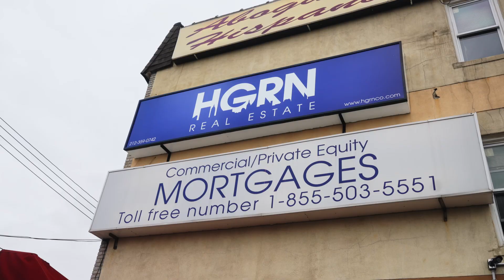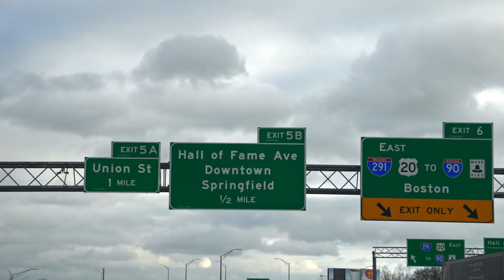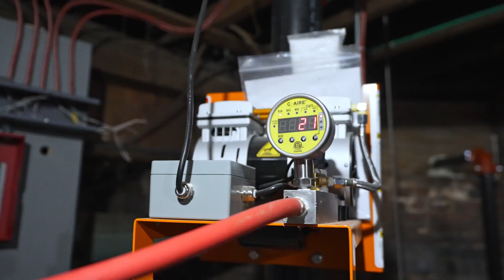The Alpina Vlog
50 unit building purchased with 1031 tax exchange and seller held financing.  Property was being gut renovated and had master tenant in place prior to completion of the rehab. This transaction was based on relationships we have developed as landlords in the area of Springfield, Mass.